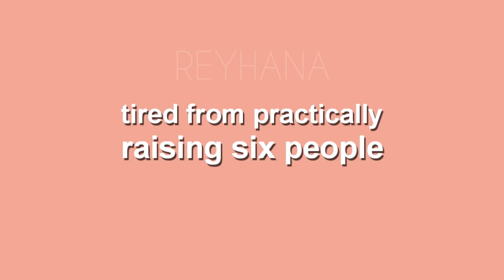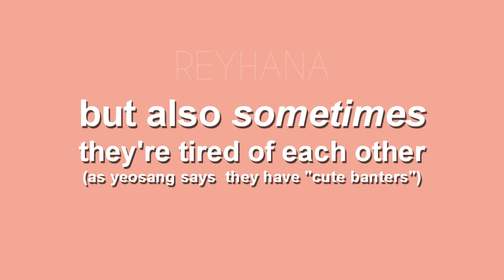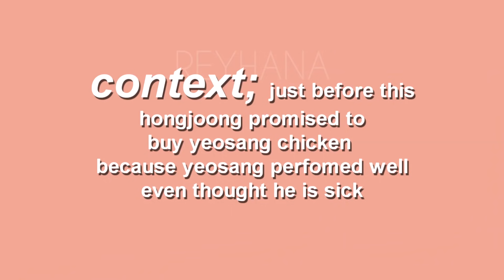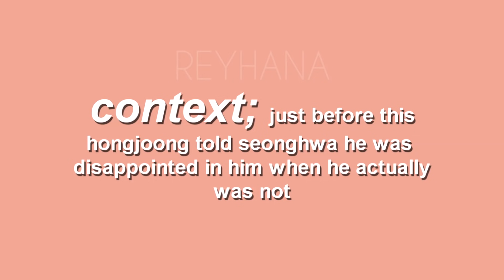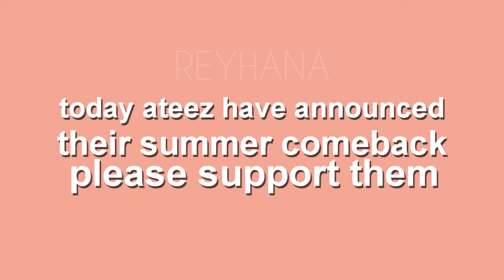hongjoong and seonghwa are tired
in honor of ateez announcing their summer comeback!!

intro song; twilight by ateez

links to clips in order as they appear:

logbook 14